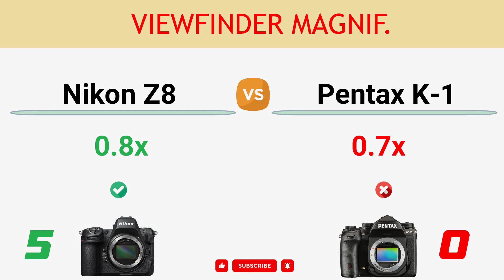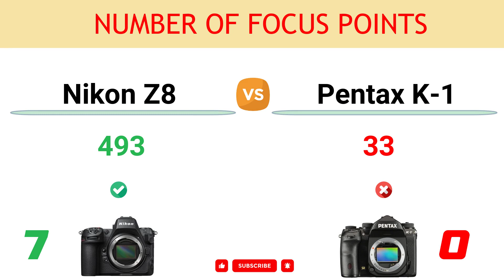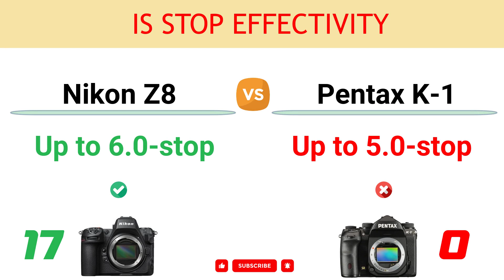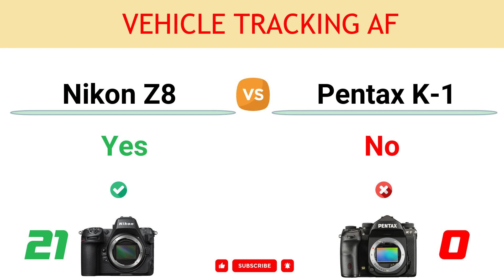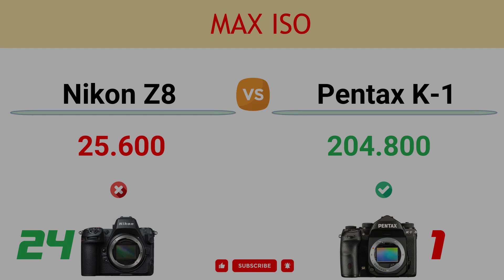Nikon Z8 vs Pentax K-1 Comparison: 24 Reasons to buy the Z8 and 8 Reasons to buy the K-1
In this video, you can find the reasons to choose between the Nikon Z8 and the Pentax K-1 and decide which camera suits better to your needs.

You can read the detailed comparison of Nikon Z8 vs Pentax K-1

00:00 Stacked Sensor
00:10 Zero Blackout Viewfinder
00:20 Video Record Limit
00:30 Touch Screen
00:40 Viewfinder Magnif.
00:50 Sensor Resolution
01:00 Number of Focus Points
01:10 LCD Resolution
01:20 Continuous Shooting
01:30 Weight
01:40 Max Video Resolution
01:50 Full-size HDMI Port
02:00 Bluetooth
02:10 Focus Bracketing
02:20 Focus Stacking
02:30 Illuminated Buttons
02:40 IS Stop Effectivity
02:50 CFexpress Card Support
03:00 USB Version
03:10 Animal Eye AF Tracking
03:20 Vehicle Tracking AF
03:30 Webcam Function
03:40 Anti Flicker
03:50 Eye Tracking Focus
04:00 Max ISO
04:10 Battery Life
04:20 Sensor Pixel Area
04:30 Flash Sync Port
04:40 Pixel Shift High-Res Mode
04:50 Anti Alias Filter Simulator
05:00 Astrotracer Mode
05:10 Operation Assist Lights